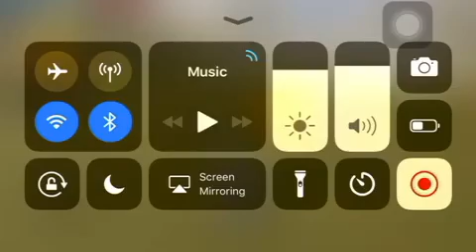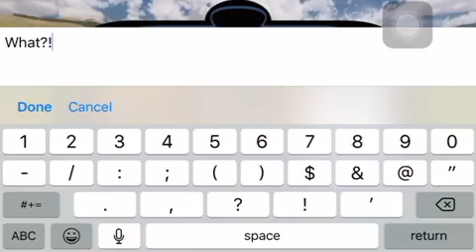WolfQuest Rise of the Malfoys Draco’s Story Episode 8: Onwards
Here they are. They’ve made it to the summer hunting grounds. We will be back with Draco Friday to raise his third and final litter of puppies.